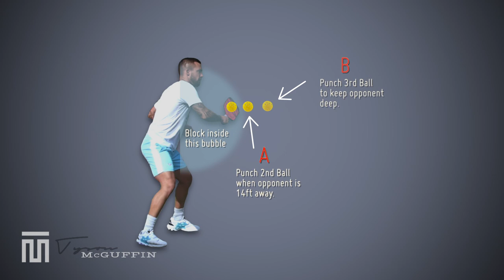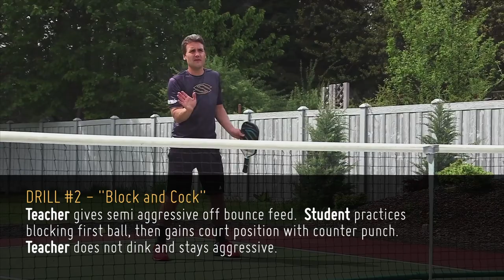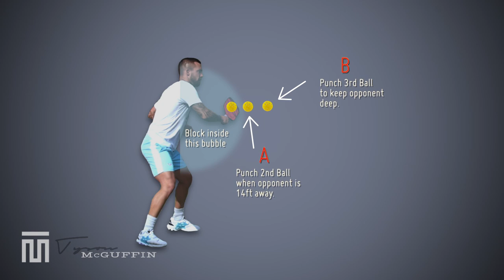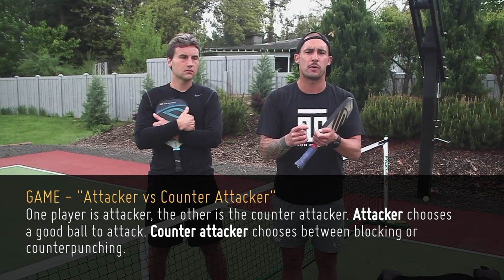This Is Why Understanding When To Punch Or Block Is One Of the Most Important Skills In Pickleball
Distinguishing between whether to punch or block can be a confusing, split-second decision. So understanding the best situations to use a punch or a block in pickleball is extremely important.

In this pickleball lesson & instructional video from pro pickleball players Tyson McGuffin and Kyle McKenzie, you will learn how to navigate the decision-making process between a punch or block and win more pickleball points & matches.

Thank you for watching This Is Why Understanding When To Punch Or Block Is One Of the Most Important Skills In Pickleball, a pickleball instructional video apart of Tyson McGuffin's Common Pickleball Tendencies series ✅

Amazon Favorites

Join us at a TM Signature PB Camp!

3.) Have a product we will love? Want to partner on our Podcast?